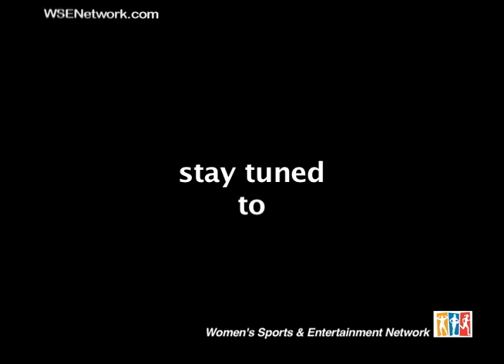Alicia "Slick" Ashley vs Crystal Hoy (Video Trailer)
Alicia 'Slick' Ashley vs Crystal Hoy